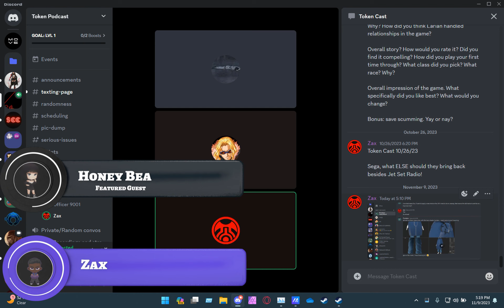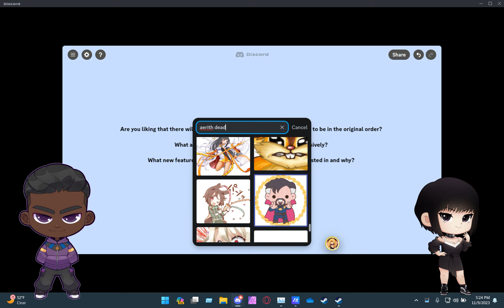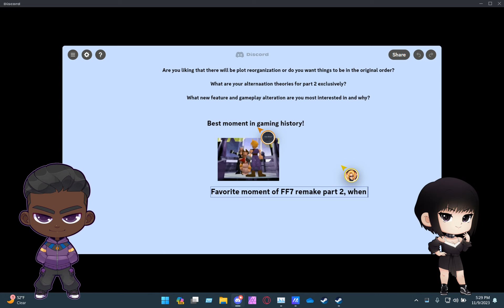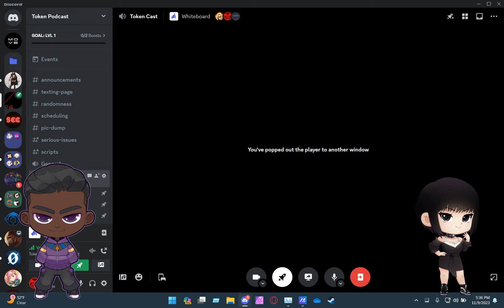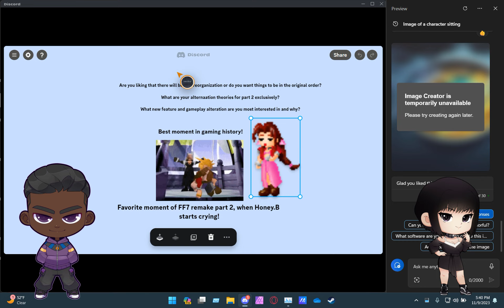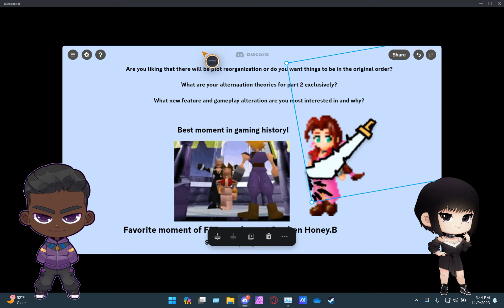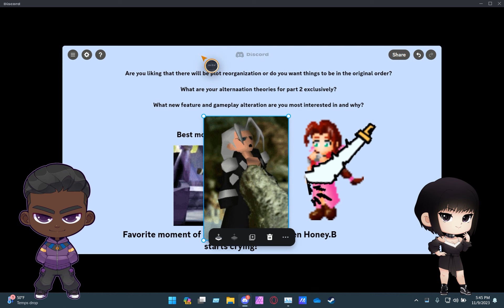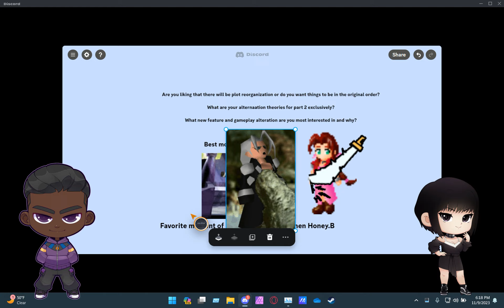Final Fantasy 7 Rebirth Theory AERITH STILL....